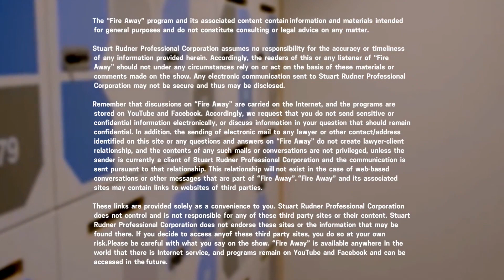Cyber Security & The Digital Activity of Employees | Employment Law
Fire Away; The Employment Law Show with Stuart Rudner. S1Ep12

TOPIC: Cyber Security and the Digital Activity of Employees

Guest Cybercrime and Digital Investigator, Ryan Duquette with Hexigent Consulting in Oakville, Ontario.

Presented by Rudner Law.

-  BYOD devices in the workplace
-  The difference between personal and corporate information
-  Protecting your corporate property and intellectual capital
-  What are the rights of the employer and the employee

Rudner Law

Managed by Mark Robins with LegalTube.ca, a division of Lawyerlocate.ca Inc.

Produced, edited and broadcast by Robert Hix with Hixvideo.